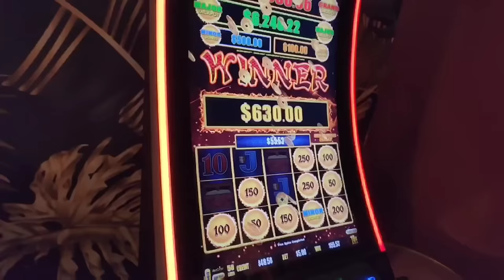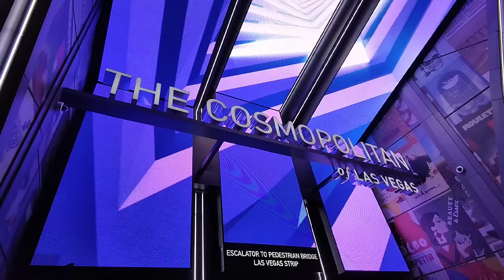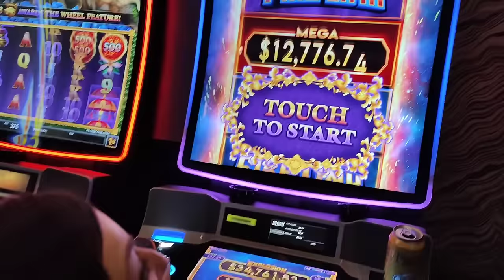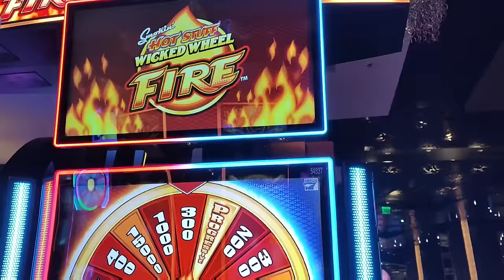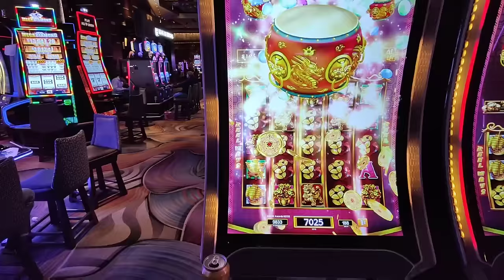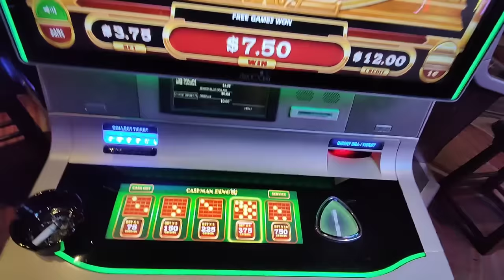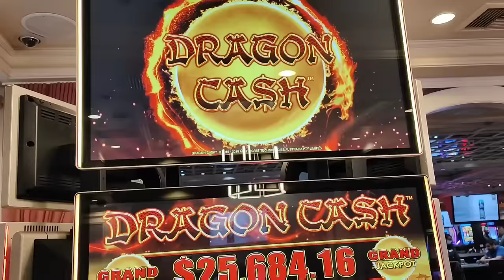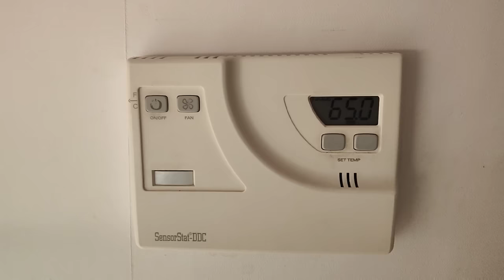Las Vegas Vlog January 2024 Day 1 | Flamingo | Aria | Planet Hollywood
We arrived in to Vegas late, we get some drinks, play some slots. We are staying at flamingo and have included a room review.

This is the first day of our week long trip do please follow along for all the fun 😁